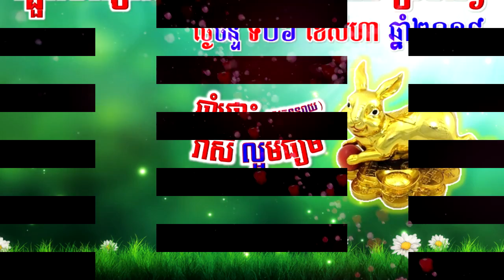Khmer Horoscope 2018 | ជោគជតារាសី សម្រាប់ថ្ងៃច័ន្ទ ទី០៦ ខែសីហា ឆ្នាំ២០១៨ | 06-August-2018